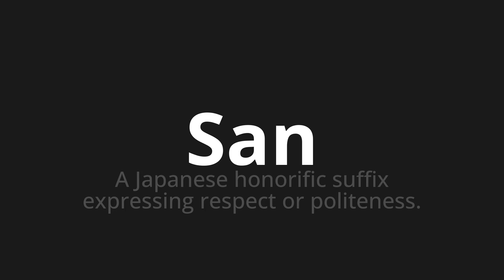How to pronounce San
Master the Pronunciation of 'San Which Means San' - which means : To Japanese Honorific Suffix Expressing Respect Or Polyteness. 📝 with @PizzaPronunciation 🎓🗣️ - [Your Guide to Italian]

Learn to pronounce 'San' perfectly in Italian with our easy and engaging tutorial by @PizzaPronunciation! 📖📽️ In this comprehensive video, we provide you with native speaker examples 🗣️👂 and phonetic breakdowns 🎵 to ensure you get the pronunciation just right.

How to say San in Italian